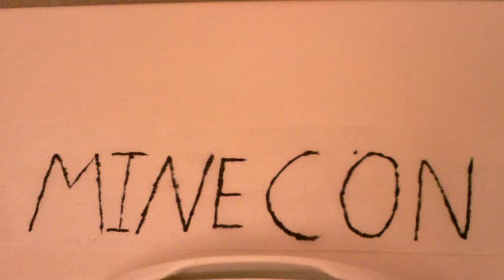Interview with Notch @ Minecon [720p]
We take an exclusive interview with the creator of Minecraft, Notch (Markus Persson) about Minecon and the release of Minecraft 1.0